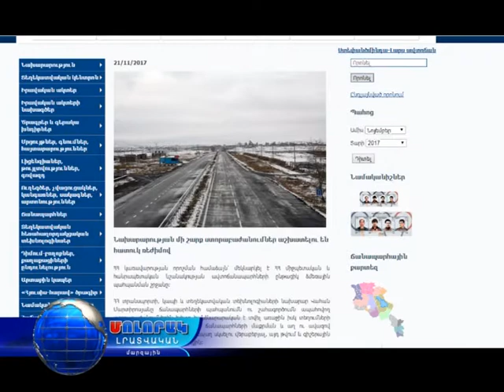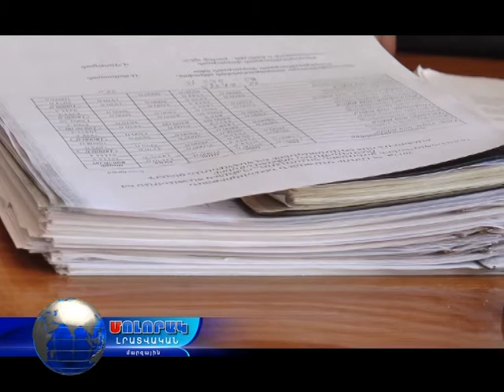Ձմեռային պահպանությանը պատրաստ է Լոռին